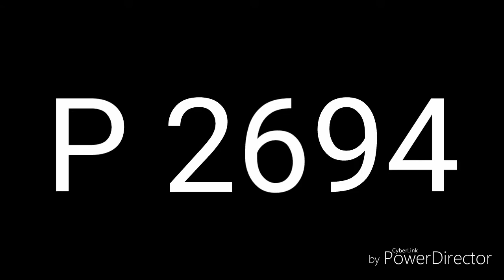P 2694-Chotětov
Video z přejezdu pokud olajkujete vyjdou další videa podobného tématu...